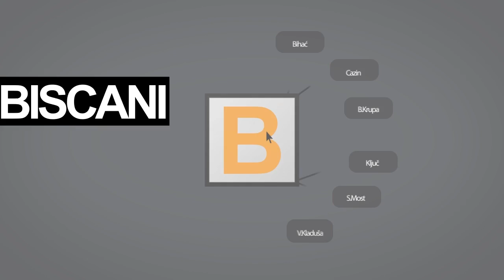Pomoć porodici Felić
Copyright BISCANI.NET